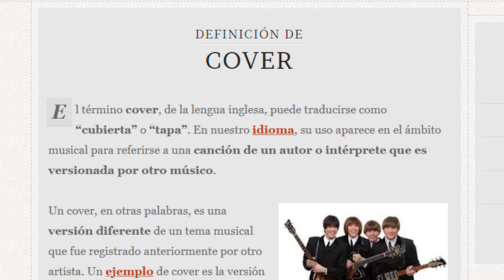Canciones de otros géneros adaptadas al Regional Mexicano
¿Les gustan los covers?

Gracias a las fuentes para la recopilación:
Ricardo Jaramillo
Alexander Portillo
Imperio Music
Pricila perez

¿Te gustaría llevar clases particulares conmigo?